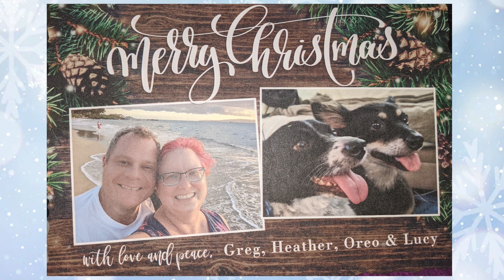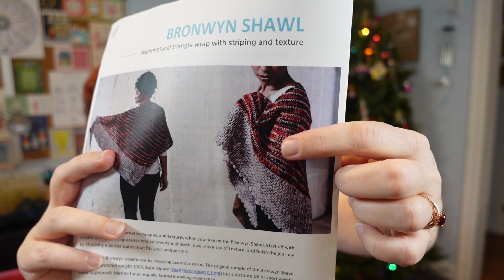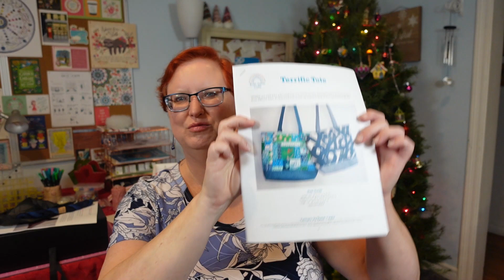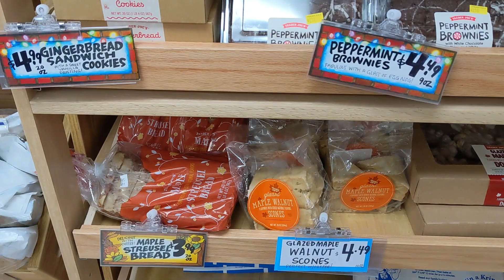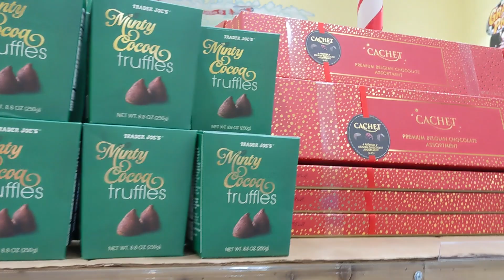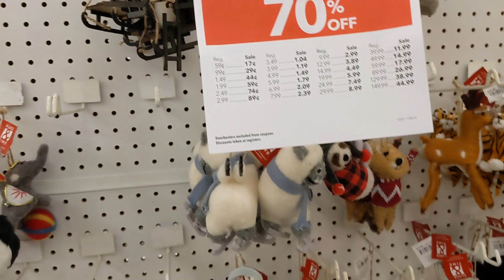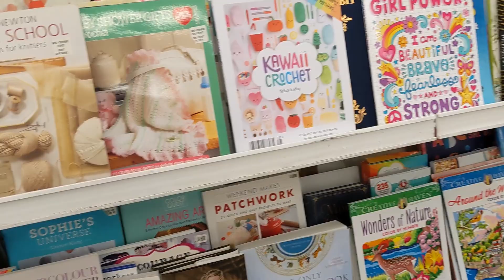Vlogmas 2022 Ep 8: Holiday Shopping and Projects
Lemon Tree Corner studio vlogs include content related to my handmade bag/purse business as well as other crafts I am working on and general inspirational content.

Welcome to my first Vlogmas! I'm so excited to share this festive season with you!

In the studio this week, we are working on more ornaments, the Christmas blanket, and making a gift idea - a holiday simmer scent. We also take a trip to Trader Joe's and our big Joann store!

Chapters:
0:00 Opening Day 17 Advents
9:45 Trip to Trader Joe's
11:57 Trip to Joann Fabrics
14:19 Working on the Felt Ornaments
16:06 Day 18 Advents
21:44 Fabric Haul
27:44 Gift Idea - Holiday Simmer Scent
31:58 Day 19 Advents and Outro
43:36 Quote for the Week

- Rosie Taylor Crafts Terrific Tote

The Time of the Year (Instrumental) by Niklas Gabrielsson with Martin Landstrom
Holly and the Ivy by Ennio Mano
Jingle Bells by Megan Wofford

- xoxo, Heather